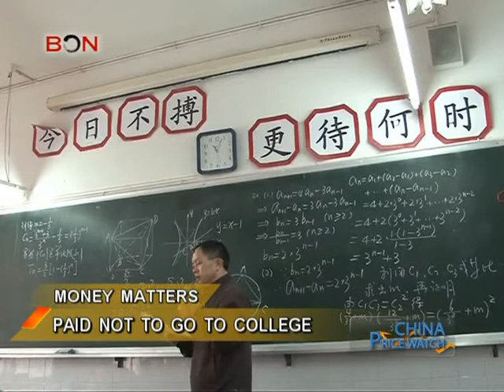Students paid not to go to college - China Price Watch - September 27, 2013 - BONTV China